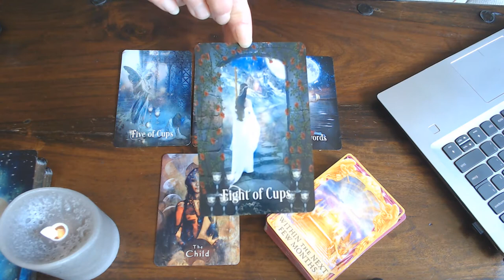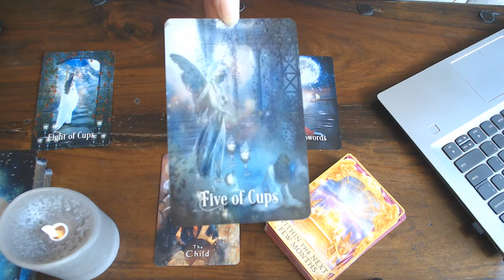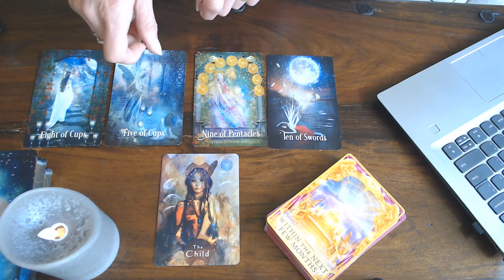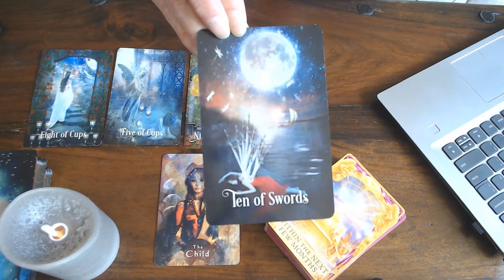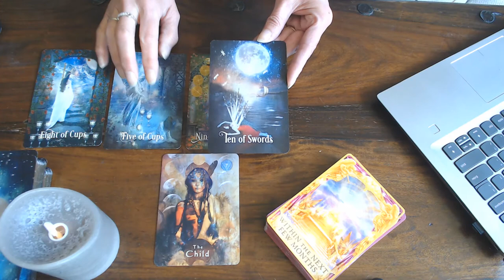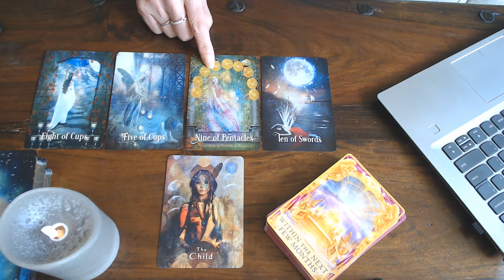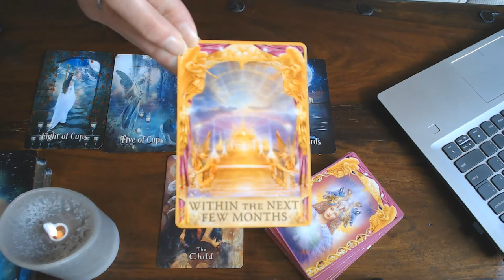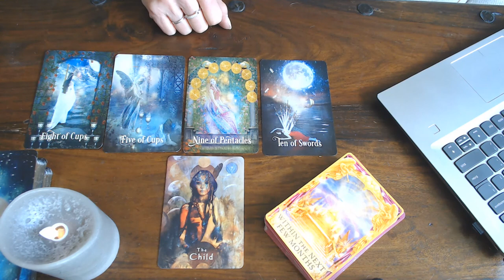AQUARIUS WEEKLY VLOG 20TH TILL 26TH JULY 2020/DISCOVER A NEW WAY TO BRING BACK THE ADVENTURE &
EXCITEMENT!